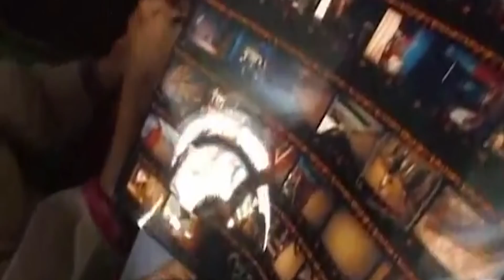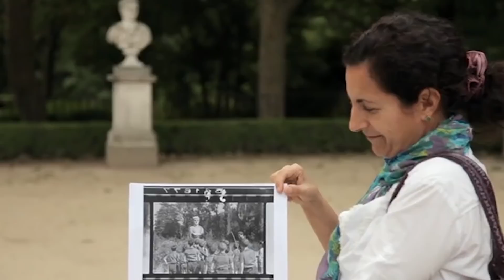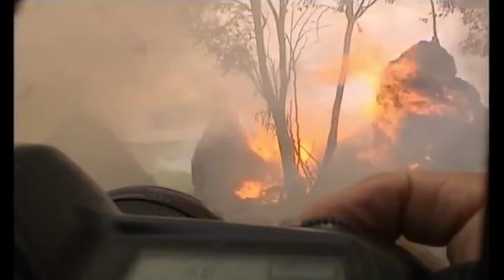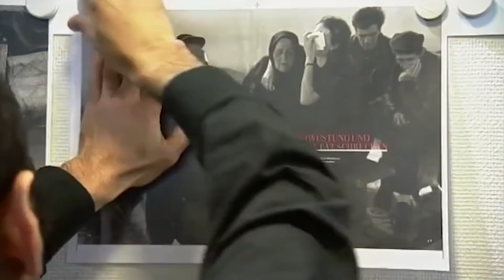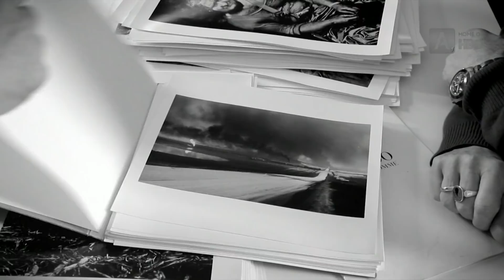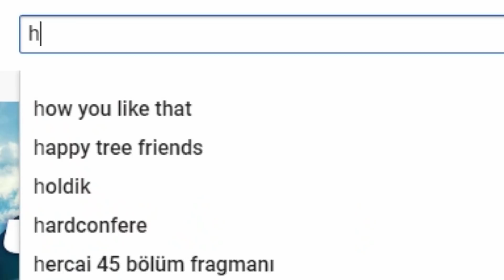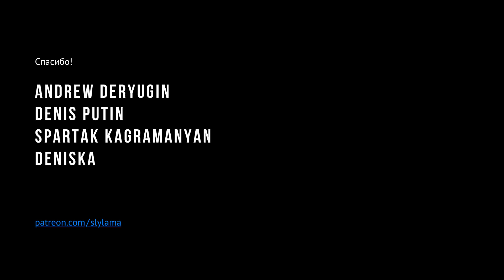Фильмы для и про фотографов — Документальные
У нас на канале есть два видео про фильмы для фотографов. В них мы рассказывали о художественном кино, а в этот раз взглянем на документальное. В подборку попали как серьезные и достаточно мрачные фильмы, так и легкие и вдохновляющие.

THBD - Lost In The Night (ft. Pipa Moran)